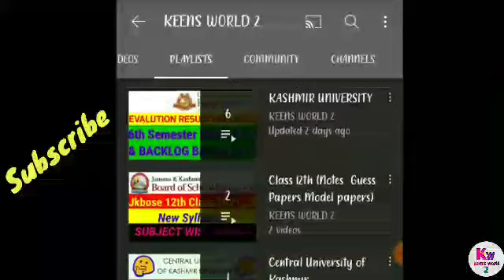Jammu & Kashmir Big Update Call & Internet Phir Se band Hougai | Students Must Watch